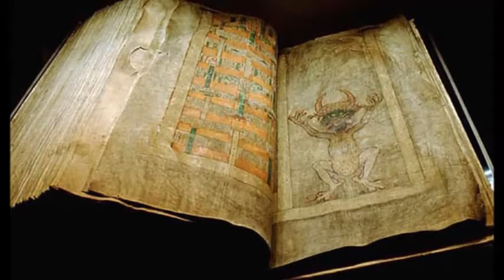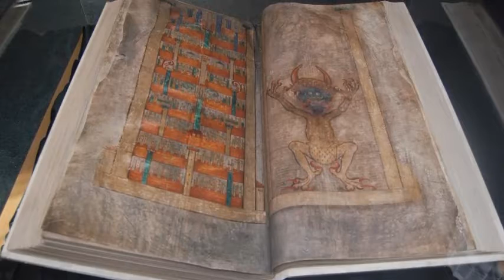Μάνα που ζω - Δημήτρης Μητροπάνος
άνα που ζω - 1998

Στίχοι:   Βαγγέλης Κορακάκης
Μουσική:   Βαγγέλης Κορακάκης
1. Δημήτρης Μητροπάνος
2. Βαγγέλης Κορακάκης

Έτυχε να με γεννήσεις
και ζωή να μου χαρίσεις
στον πιο δύσκολο καιρό
μάνα πού ζω

Το βαρκάκι που με φέρνει
εμπατάρησε και γέρνει
πες μου πού να κρατηθώ
πού να σταθώ

Η ελπίδα μας χαμένη
και η μοίρα μας γραμμένη
στου διαβόλου το κιτάπι
να του βγει το μάτι

Ένα τέτοιο χαρακτήρα
μάνα μου από ποιον τον πήρα
σε ποιον έμοιασα να ξέρω
που υποφέρω

Όλα γύρω με πειράζουν
και γρουσούζη με φωνάζουν
με πληγώνει ό,τι δω
μάνα πού ζω